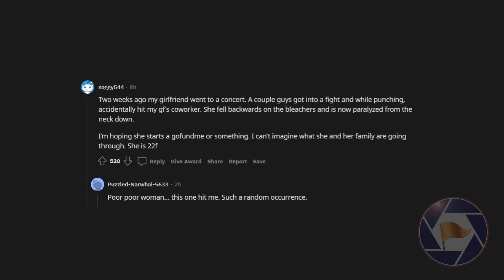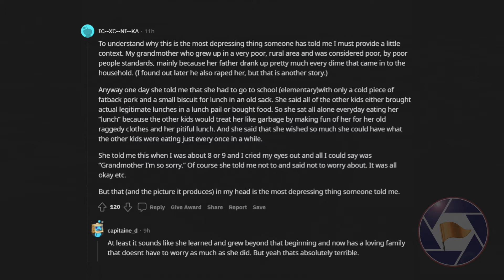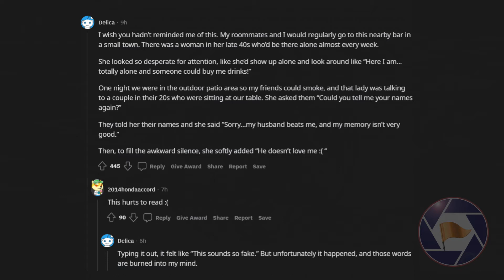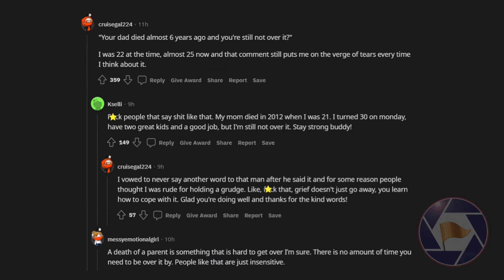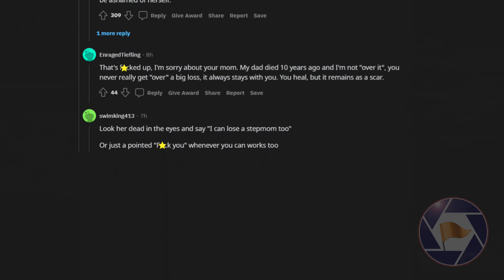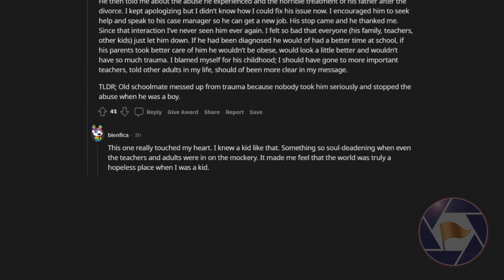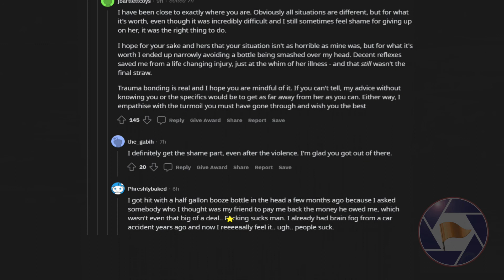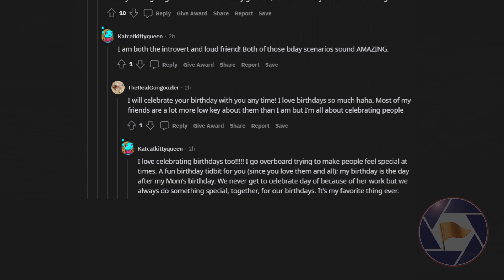What is the most depressing thing someone told you? (r/askReddit)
Reading these makes me upset in one way or another. Just so heartbreaking. Let's dive in!